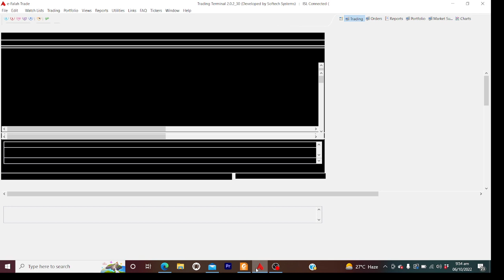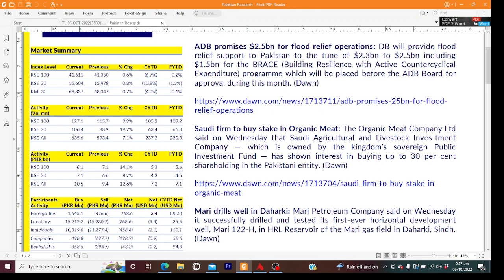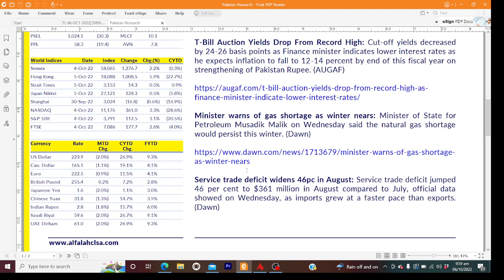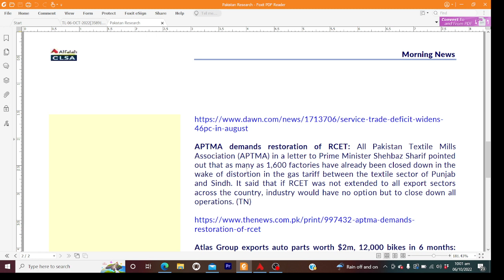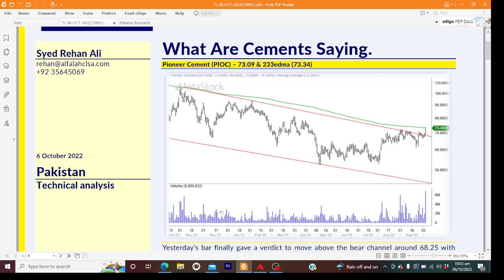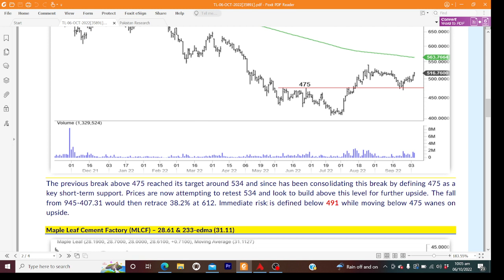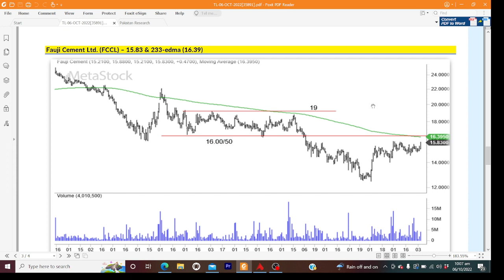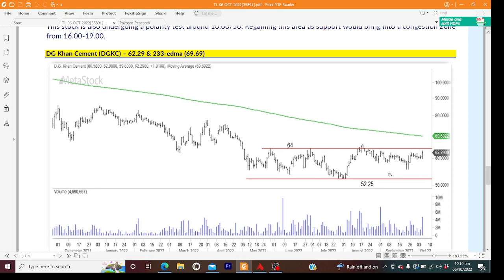CEMENT SECTOR OUTLOOK|TOMCL|FUTUREOUTLOOK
In todays video we have discussed a good news for the market i.e decrease in Tbill yields morever we have discussed in detail key support and resistance levels for cement sector along with future outlook.